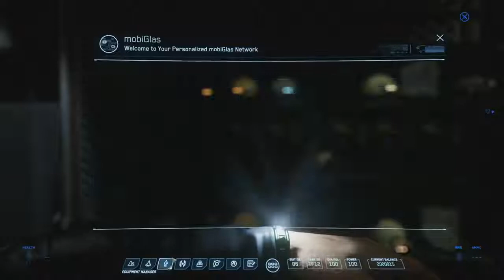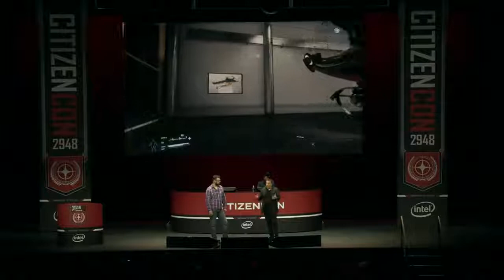STAR CITIZEN - New Gameplay - CitizenCon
Pubblicato un nuovo lungo Gameplay di STAR CITIZEN. Da non perdere

Motore grafico: Amazon Lumberyard

Sviluppatore: Cloud Imperium Games

Designer: Chris Roberts

Editore: Cloud Imperium Games

Piattaforme: Microsoft Windows, Linux

Generi: Simulatore di volo spaziale, Sparatutto in prima persona.

Il titolo vanta un cast sorprendente e sono stati superati i 195 milioni con la campagna crowdfunding grazie alla partecipazione di oltre 2 milioni di utenti.

Seguiteci anche sul sito, presto tornei con ricchi premi.